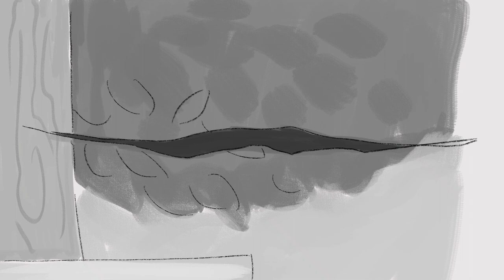Day 23 behind the walls- //Encanto sh!tpost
have some sh!tpost as actually good animatic is in progress xD

PROGRAM USED: ClipsSutiodPaint EX